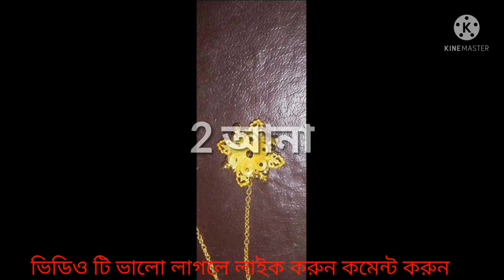sonar kaner dul || gold sui suta earrings ll sonar kaner dul design ll gold jack 2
কিস্তিতে সোনার সুঁই সুতা কানের দুল কালেকশন ||gold sui suta earrings ll gold jack 2